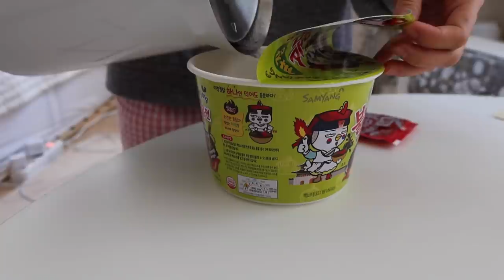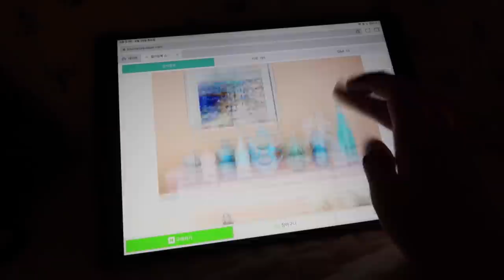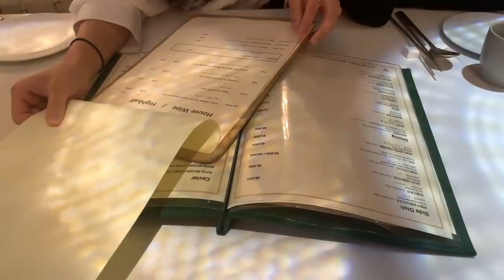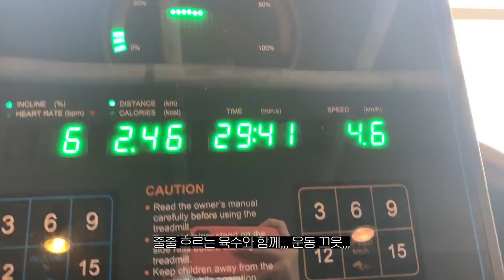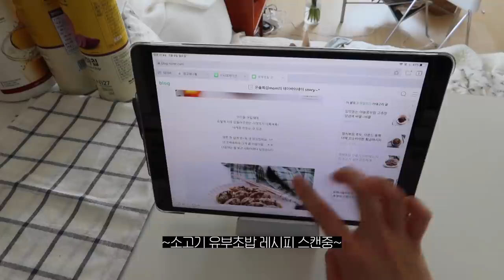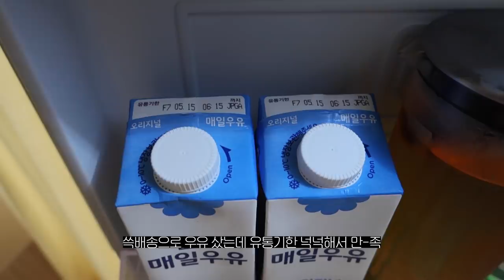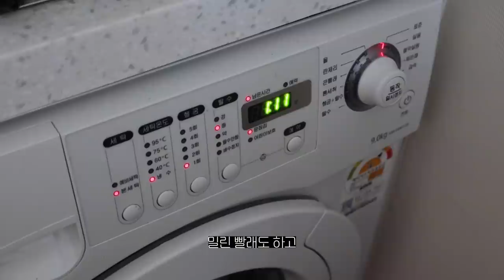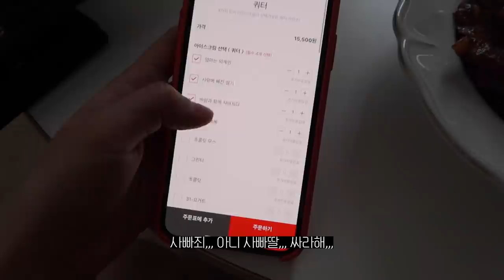🎂생일 주간 브이로그 • 친구들이랑 생일 파티하고 헬스하기. 유부초밥 만들어 먹고 오삼불고기로 삼시세끼 떼우는 브이로그.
안녕하세요. 이번 영상은 생일 주간 브이로그입니다🎂 어린이날이 제 생일이라 황금 연휴엔 오랜만에 친구들 만나서 생일 파티도 하고 곡소리나게 운동,,,🙂🙂🙂도 하고 생일 당일엔 수름이랑 집콕하면서 보냈답니다! 그럼 모두들 코로나 조심하시고😂 즐거운 주말 보내시길 바라요. 항상 행복하세요💖

ㅡ

맨투맨
니트 정보 없음
슬랙스
신발
가방 망고매니플리즈 마르니 트렁크백
집업
레깅스
수름이 식기
수름이 하네스
수름이 옷
수름이 리드줄
행주
계량컵
텀블러
청소기 다이슨 v7 플러피 플러스

ㅡ

📩 business mail
📹 camera
Canon G7x mark 2, i phone XS
🖥 edit